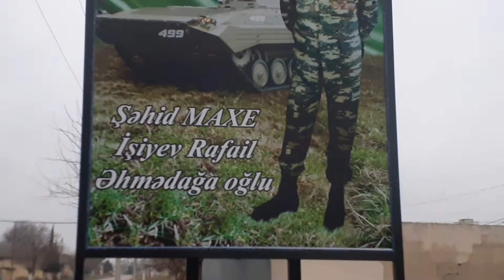18 Mart 2021